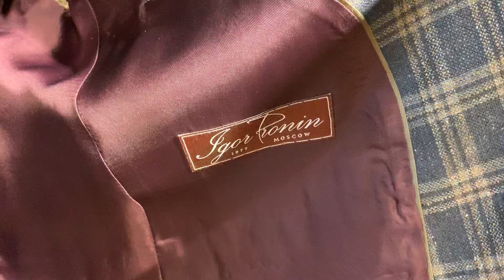Летний костюм ателье Igor Pronin. Классический костюм на заказ в Москве. Мужской костюм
Сегодня покажу вам костюм, сшитый в нашем салоне для демонстрации своей работы. Такой же костюм мы сможем сшить на заказ. Мы видим пиджак из шерсти с шелком, брюки из льна с шелком и жилет того же состава.

В ролике я рассказываю о тонкостях пошива мужского костюма в ателье Igor Pronin.

Григорий Пронин ведет мужской канал, рассказывает о мужском стиле, мужской моде. Дает советы, как одеваться мужчине, каким должен быть стильный мужчина. Стиль для мужчин - это не только мужская одежда, но и стиль жизни!

Подпишитесь и нажмите на 🔔, чтобы вовремя получать уведомления о новых видео и знать как красиво одеваться, как выбрать хорошую мужскую обувь, ухаживать за ней и в какое ателье обратиться, чтобы сшить костюм.